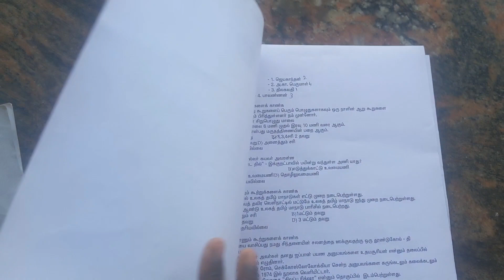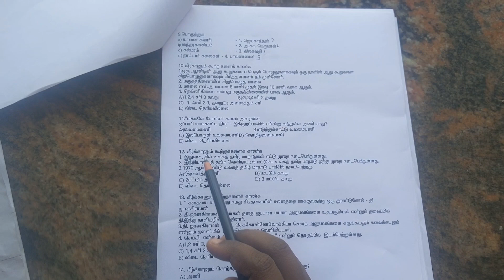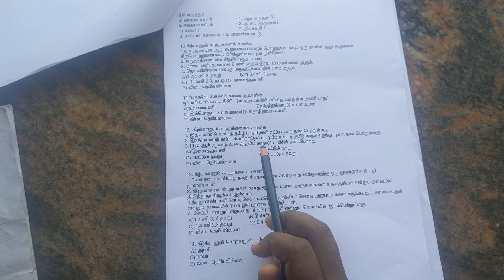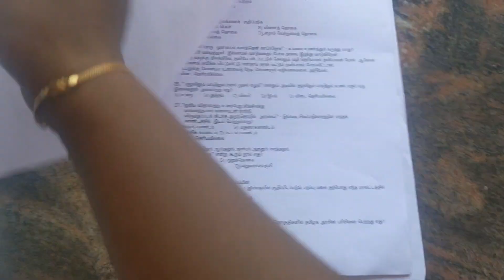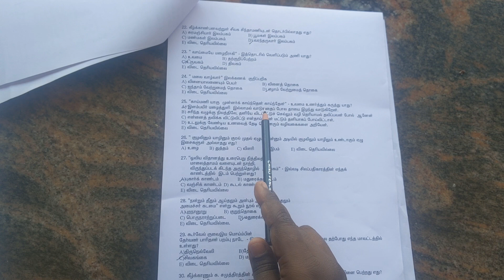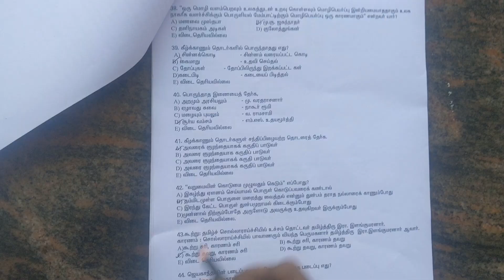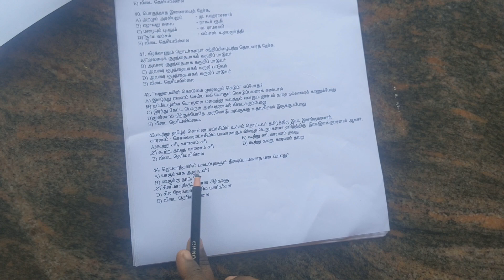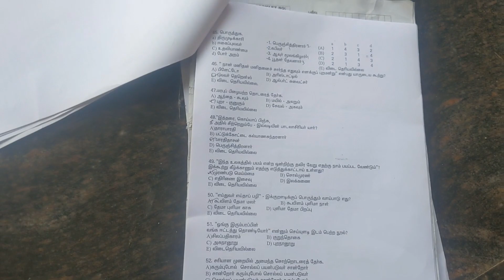TNPSC Group 4, 2 TRB Tamil important questions with answers Test 1 questions 1_50 with answers#